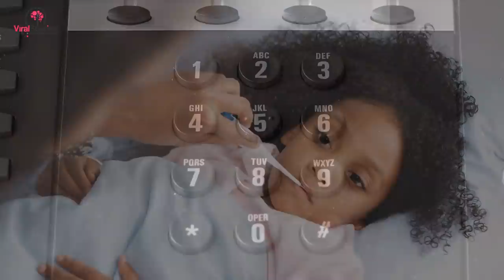Mom Hides Camera To Find Out Why Doctor Insists On Alone Time With Kids